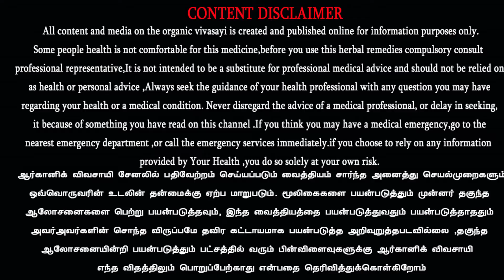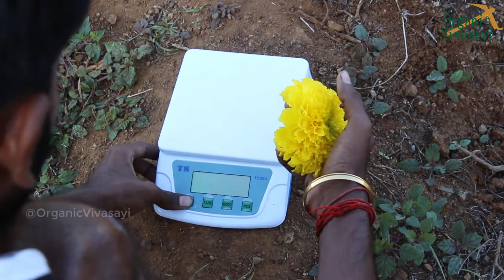மேரி கோல்ட் பூ சாகுபடி | செண்டுமல்லி செடி வளர்ப்பு | sendumalli poo chedi | Growing Marigold Plant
மேரி கோல்ட் பூ சாகுபடி | செண்டுமல்லி செடி வளர்ப்பு | sendumalli poo chedi | Growing Marigold Plant from Seed

கொல்லிமலை அடிவாரத்தில் 10 ஆண்டுகாலமாக தரிசாக கிடந்த நிலத்தில் இயற்கை முறையில் செண்டு மல்லி (Marie Gold Flower Cultivation) & காய்கறி சாகுபடி செய்து அதிக மகசூல் ஈட்டி பலரது பாராட்டையும் பெரும் இளைஞர்கள்..

இந்த வீடியோவில் மேரி கோல்ட் பூ சாகுபடி எப்படி செய்வது? எப்படி சாகுபடி செய்தால் லாபம் எடுக்கலாம்? இந்த செண்டுமல்லி பூ எந்த ஊருக்கெல்லாம் கொண்டு செல்ல படுகிறது? செண்டு மல்லி மலர் ஏற்றுமதி வாய்ப்பு?

போன்ற பல தகவல்களை சொல்கிறார் அருண் மேலும் 1 ஏக்கரில் மேரி கோல்ட் பூ சாகுபடி மூலம் எப்படி 2 லட்சம் லாபம் எடுக்கலாம் போன்ற தகவல்களை சொல்கிறார் அருண்.